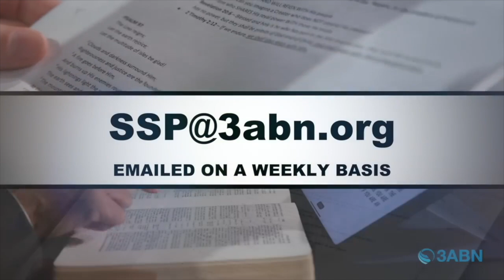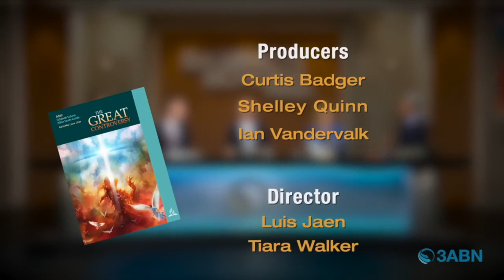Vallejo Drive SDA Church | 3ABN Sabbath School Panel | 6.8.24 | "Spiritualism Exposed"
"Spiritualism Exposed"